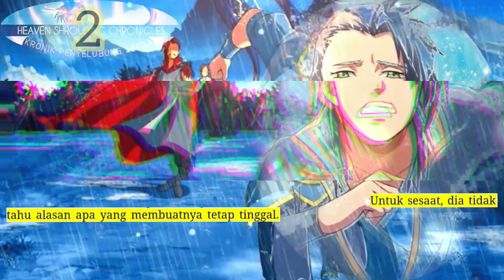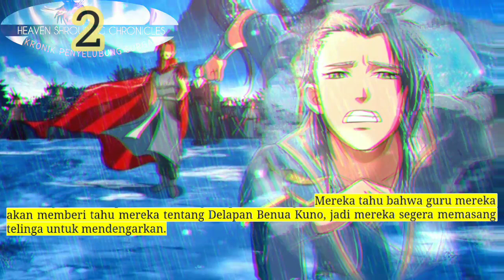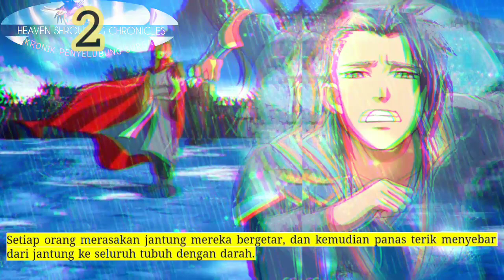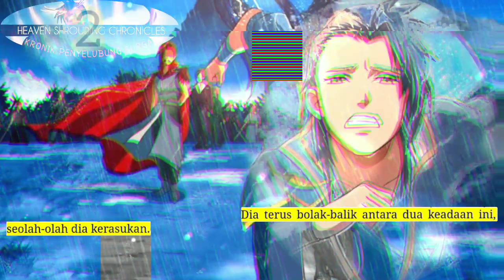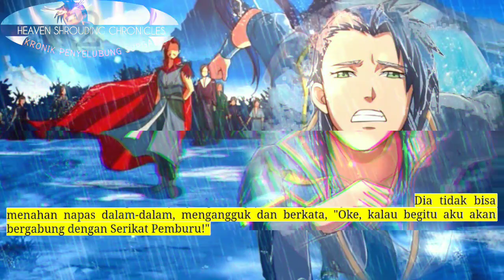Kronik Penyelubung Surga season 2 versi novel indo